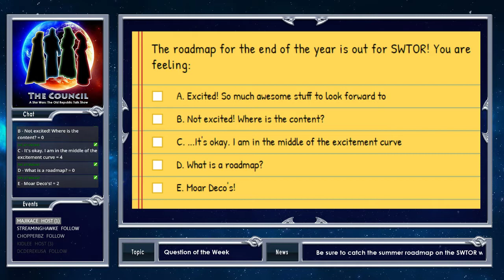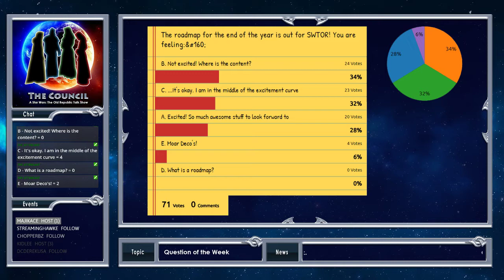The Council - Episode 41: Summer 2018 Roadmap Review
Keith Kanneg recently published the 2018 summer roadmap for SWTOR. Even though Sechari is out of town this episode, The Council gathers nevertheless to discuss the outlook.

You can find The Council’s stream page, website and social media pages at the following: